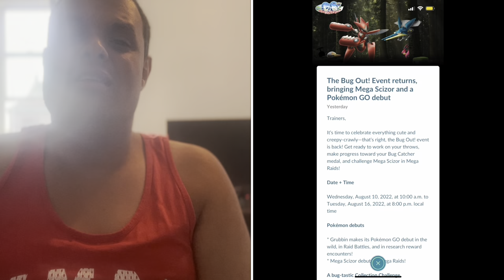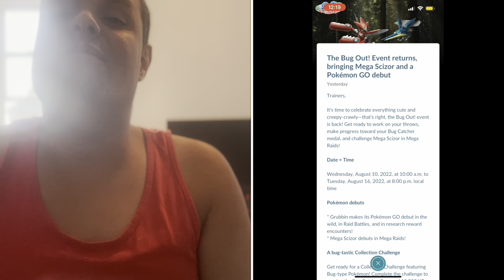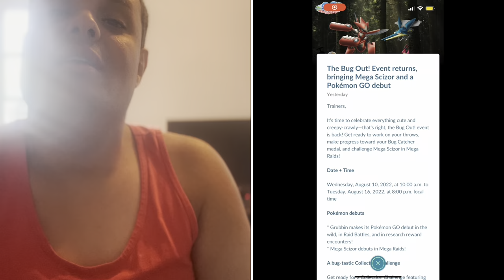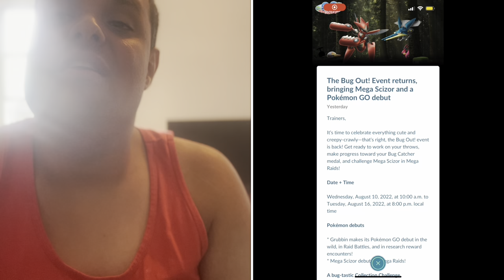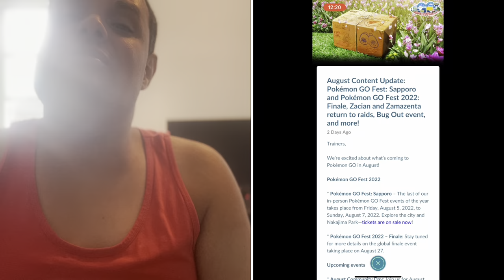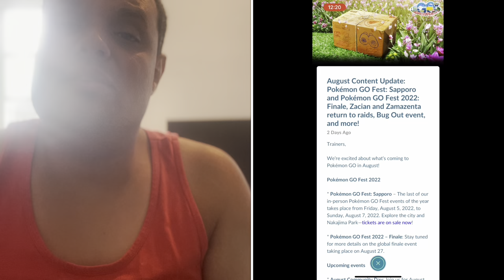Pokémon Go News Episode 237 (Bug Out Event, Sapporo Go Fest, Pokémon Presents, and More)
I talk about the Bug Out event, as well Sapporo Go Fest, Pokémon Presents, & More.

My Mersona